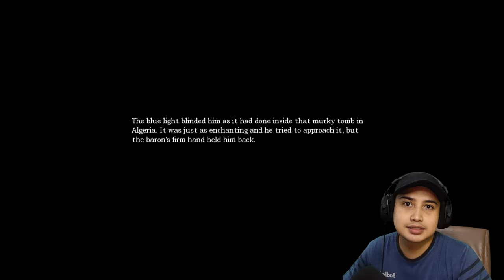nyebur ke selokan cuk!! - Amnesia: The Dark Descent (Nightmare Diary)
Heyy im back, akhirnya bisa lanjut lagi main amnesia! yokk gaskeun